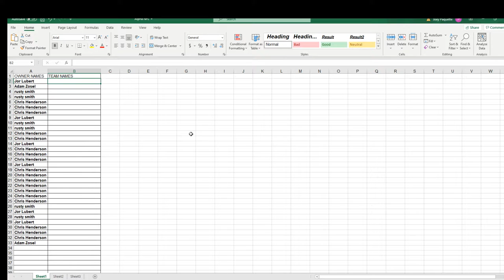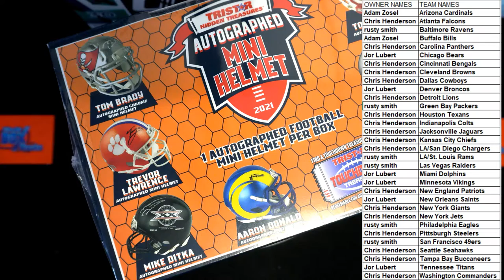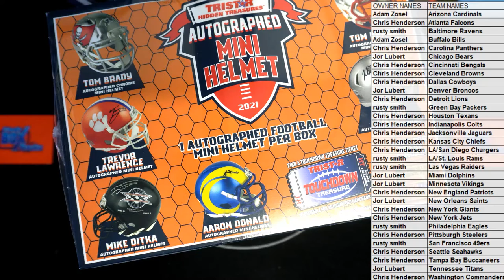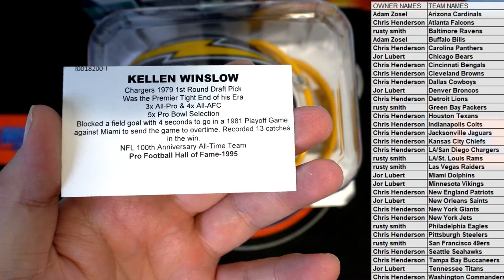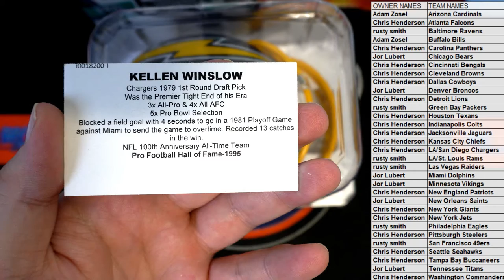2021 Tristar Hidden Treasures Football Mini Helmet Series 2 ID 21TRIMINI2SER103